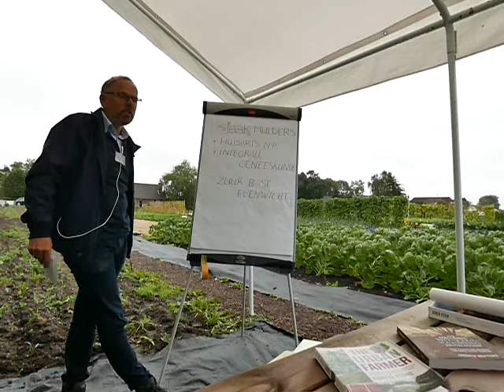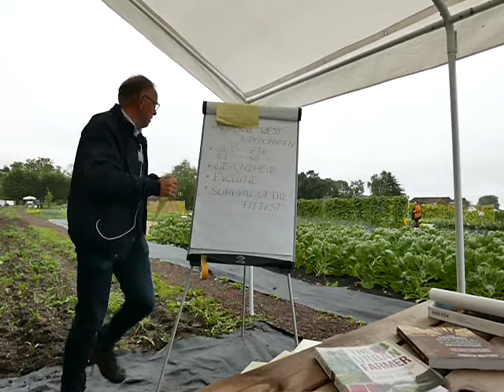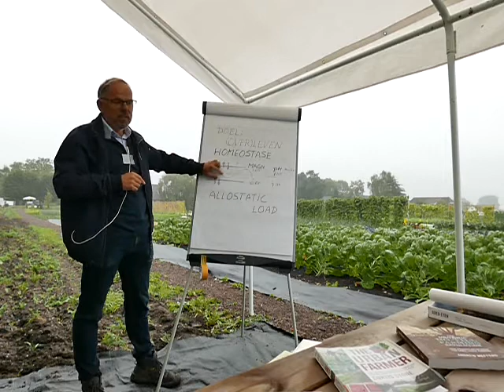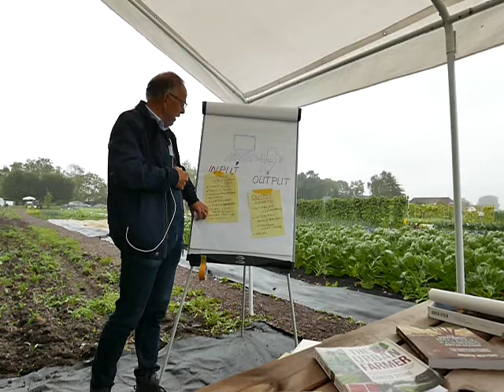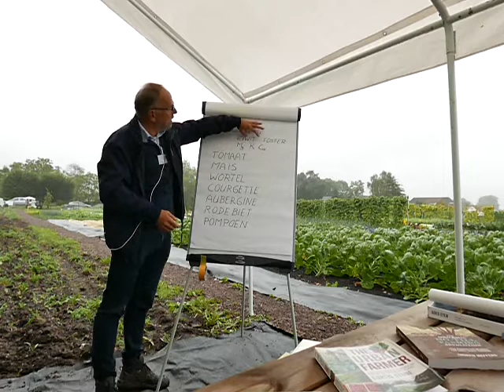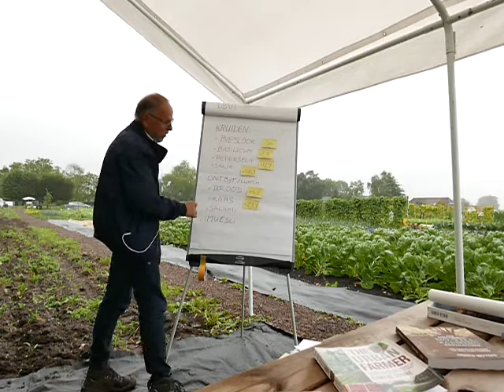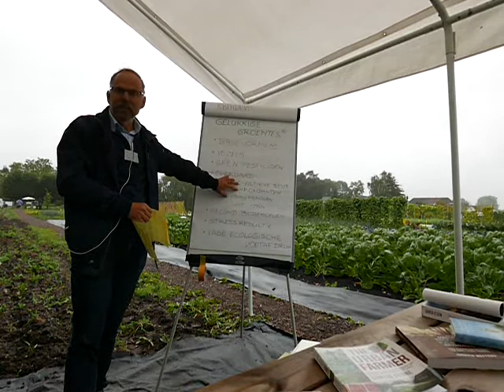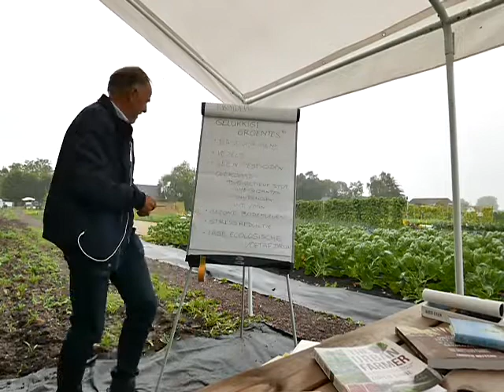Lezing Sjaak Mulders 'zuur base evenwicht & gezonde voeding' bij Gelukkige Groentes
Tijdens onze open dag heeft Sjaak Mulders een lezing gegeven inzake het zuur base evenwicht. Sjaak heeft jarenlangs als huisarts gewerkt maar heeft zich daarna als arts integrale geneeskunde gespecialiseerd op gezonde voeding en levensstijl. Hij heeft ook twee boeken geschreven over dit onderwerp.

Helaas is de kwaliteit van het camera materiaal niet denderend, onze excuses daarvoor.